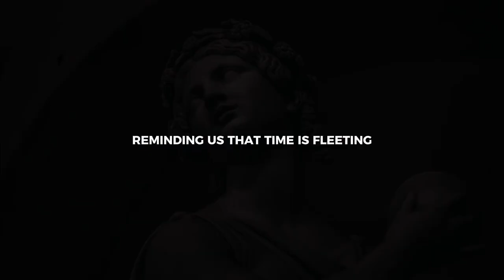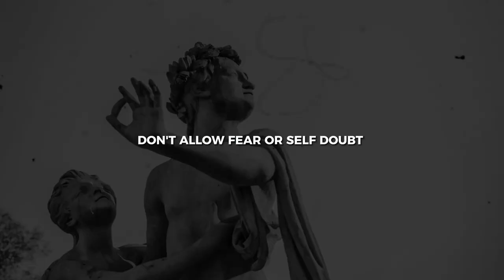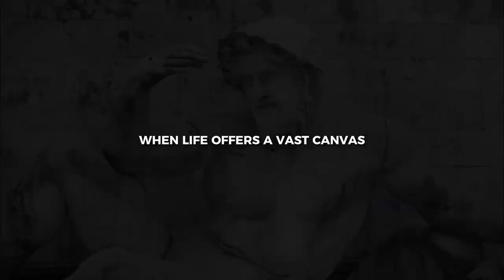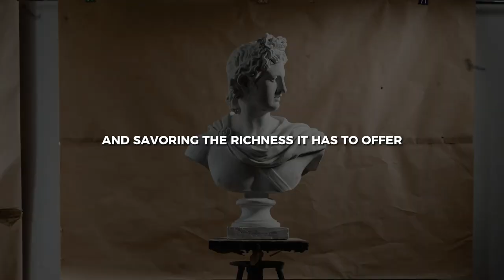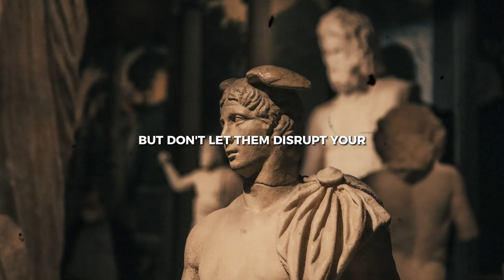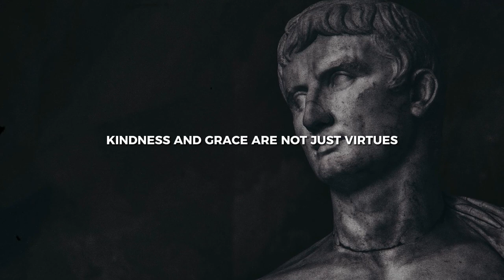Unlock Your True Potential | The Path to Extraordinary Living | STOICISM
🔥Ready to transform your life? This video is a call to action for anyone seeking to break free from the chains of complacency and embrace a life of extraordinary possibilities. We delve deep into the essence of personal development and motivation, exploring how to seize the moment, overcome challenges, and unlock the immense potential within.

From overcoming procrastination to embracing challenges as opportunities for growth, this video is packed with insights and inspiration to guide you on your journey towards self-discovery and empowerment.Whether you're struggling to tap into your latent abilities or looking for that push to take the first step towards your dreams, we've got you covered.
Discover practical strategies and motivational wisdom to help you navigate life's journey with resilience, courage, and a positive mindset. Don't let another day pass without making it count. It's time to step into your own power, embrace the extraordinary, and transform your life.

 Remember, every day is a new opportunity to be the hero of your story. Let's make it extraordinary! 🌟